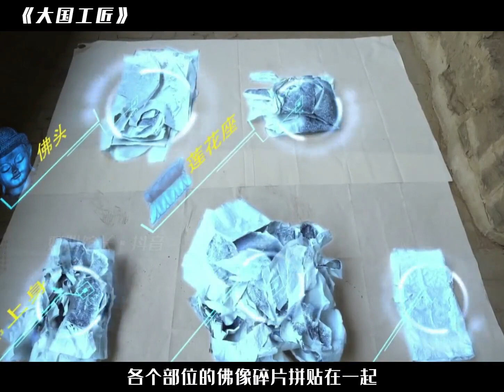把6米高的佛像印在纸上，中国拓印技术，精细程度超过照片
每打开一部纪录片，我们都会增加生命的厚度
从真实的镜头中，汲取前行的动力
一一一一一一一一一一一一一一一一一一
点赞与订阅是我最大的动力，非遗系列会持续更